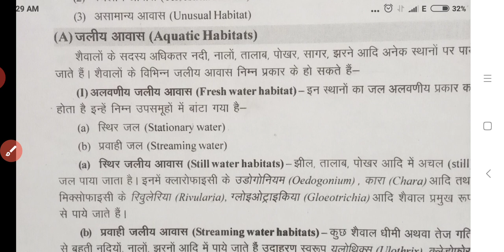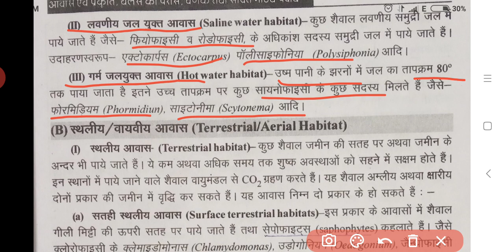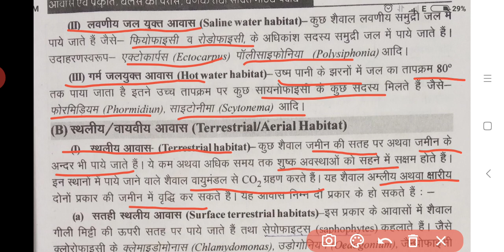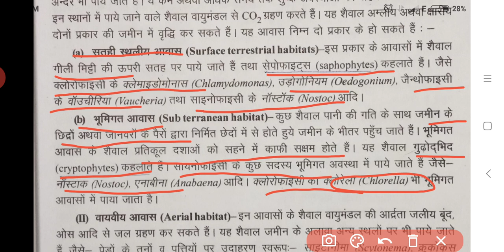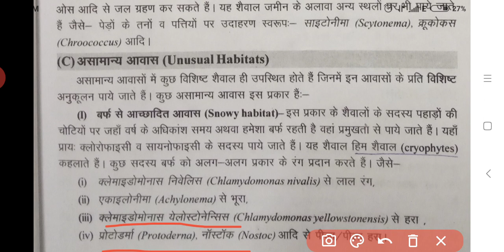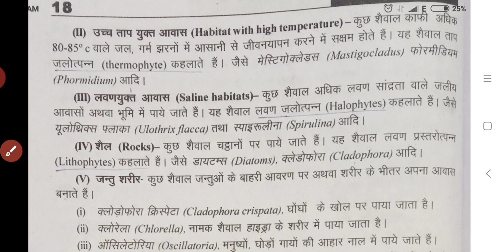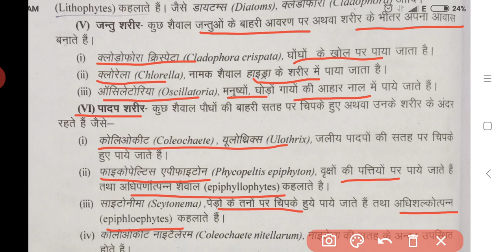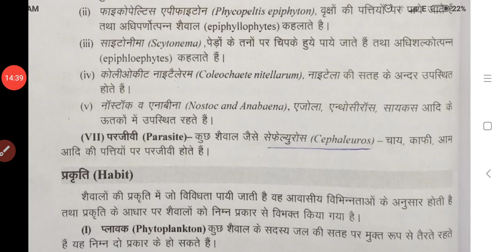Different habitat of Algae, B. Sc. part-I, paper-iii